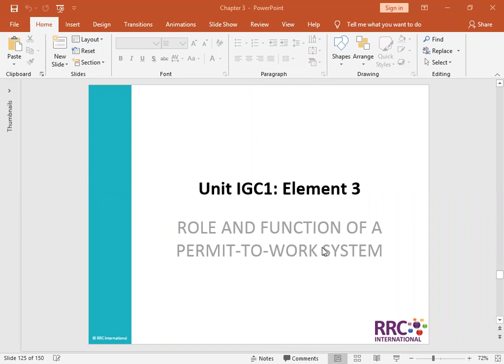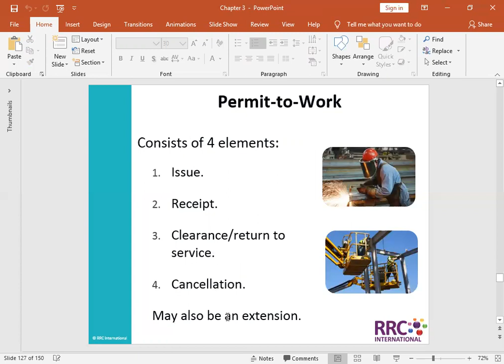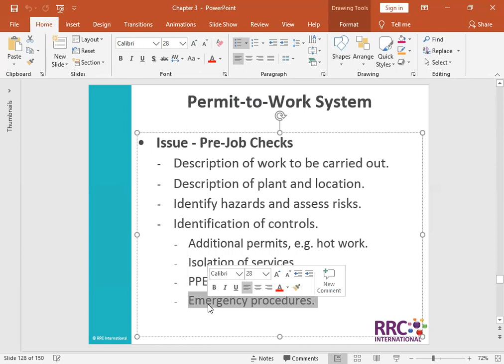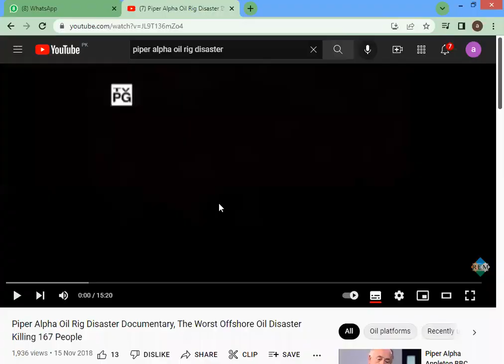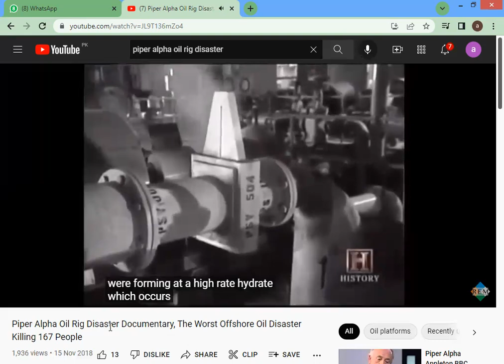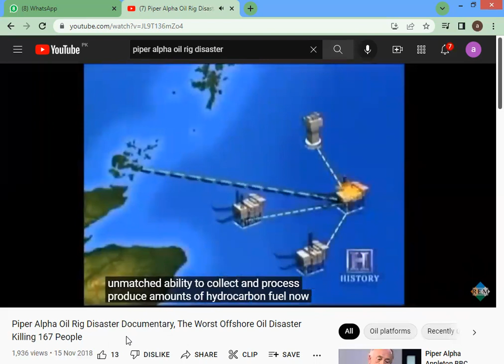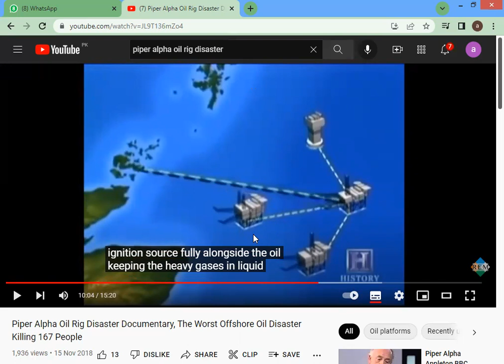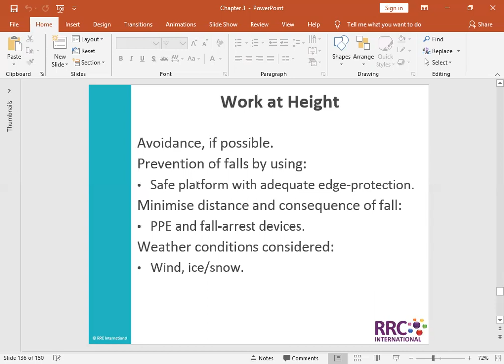NEBOSH IG1 Element#03 Permit to Work